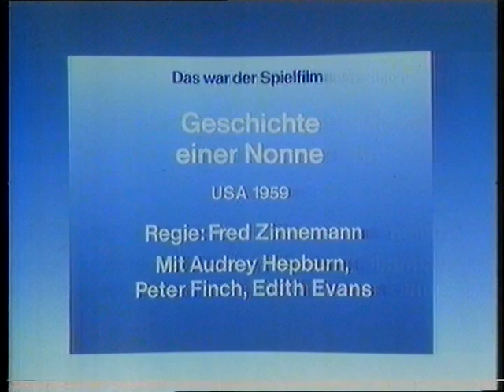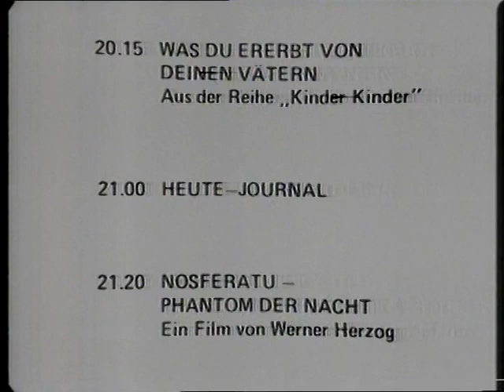ARD xx.xx.198x Ansage zur Doku "Ein Amerikaner in Berlin"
Wenn du mich dabei unterstützen möchtest, weitere Bestände aus Nachlässen aufzukaufen und diese zu digitalisieren, dann nutze gerne Pay Pal dafür.